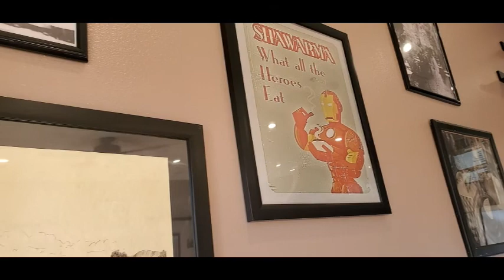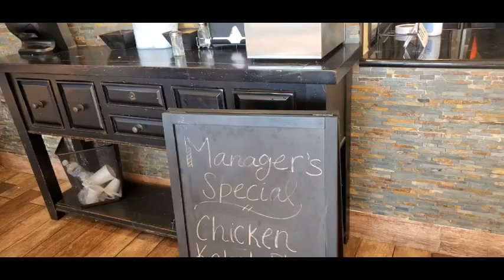FILIPINOS TRYING SHAWARMA l IS THIS THE BEST? (2020)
Me and my family out to eat and go shopping. trying shawarma for the first time here in Temecula California.

- DJI Mavic Mini

Hello There!
TRAVEL✈🌎, LIFESTYLE and FOOD🍽 VLOGER & Gamer
I am Bayani and i am a new Vlogger who is looking for new experiences and looking for new adventure and trying foods from different places.